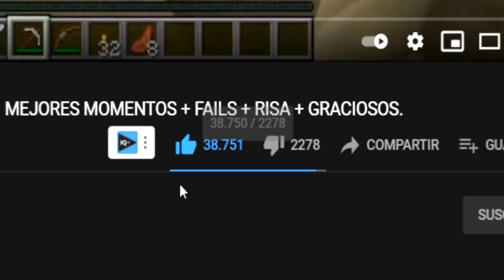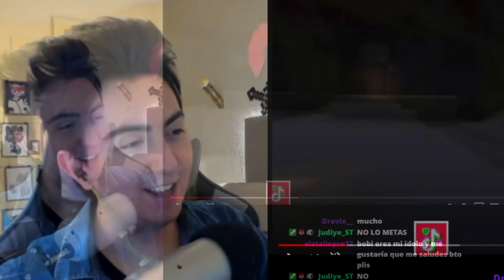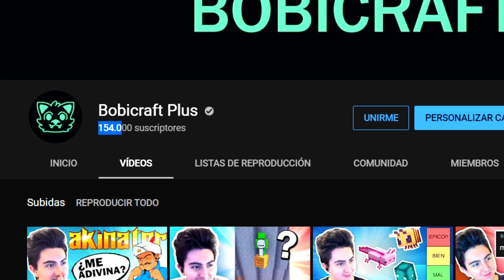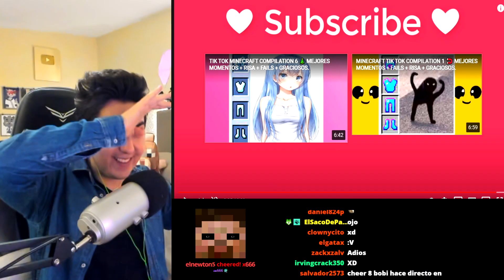ESTO NO DEBERÍA PASAR!! 😑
Bobicraft reacciona a videos random y graciosos de Minecraft en TikTok. Tiktok virales de Minecraft. Los mejores tik tok.